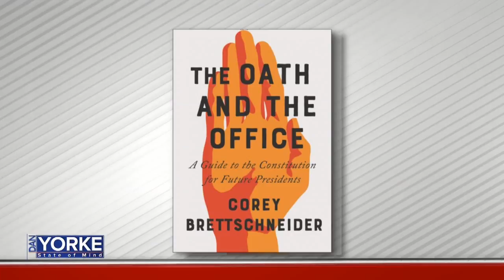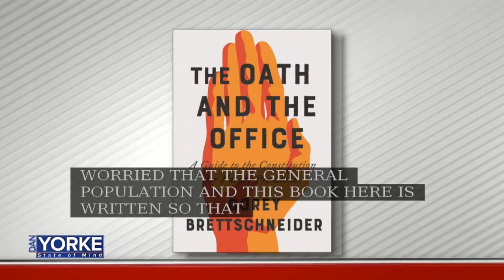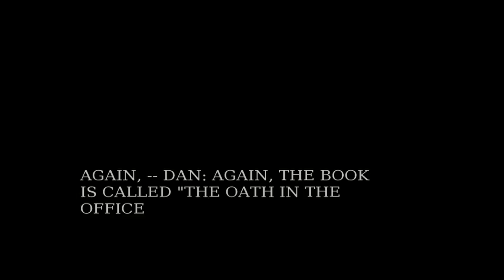10/5: Brown University Professor Corey Brettschneider talks about his new book on State of Mind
10/5: Brown University Professor Corey Brettschneider talks about his new book on State of Mind